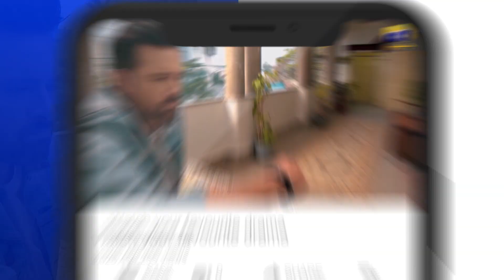Siyani Ep 12 | 𝐁𝐞𝐬𝐭 𝐌𝐨𝐦𝐞𝐧𝐭 𝟎𝟕 | Anmol Baloch | Mohsin Abbas Haider | Saniya Shamshad | HAR PAL GEO